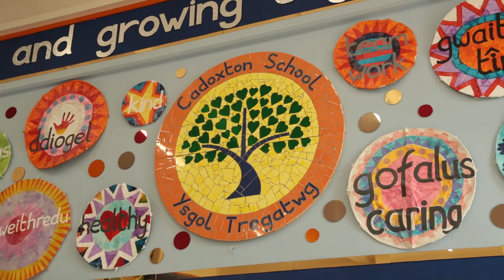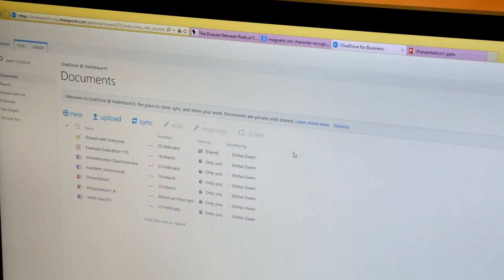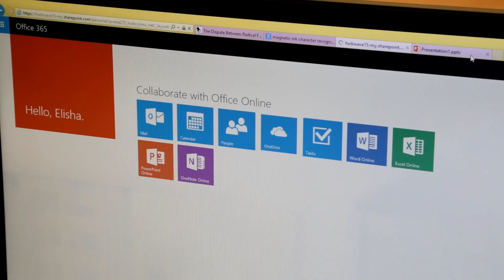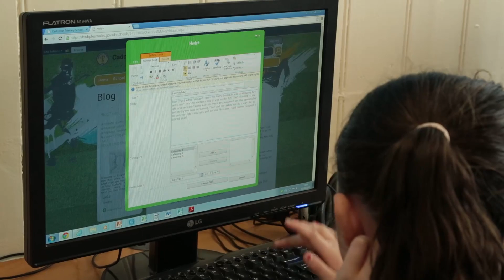Learning In Digital Wales and the Hwb+ platform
A video on the Welsh national learning platform, designed and developed by Learning Possibilties, using the LP+ platform, a hybrid solution built on Microsoft SharePoint, and integrated with Microsoft Office 365.